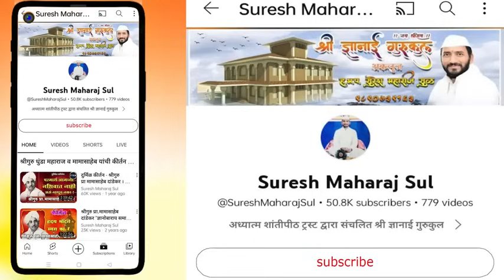श्रीगुरु पांडुरंग महाराज घुले, गाथामंदिर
हभप सुरेश महाराज सुळ
संपर्क ९८९०७३९१६३